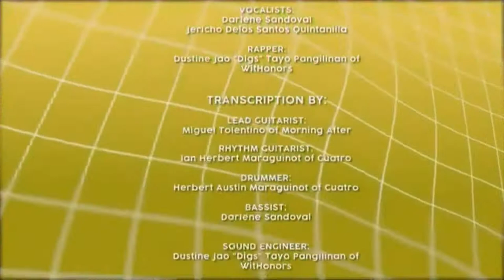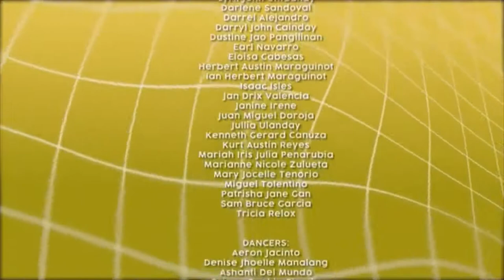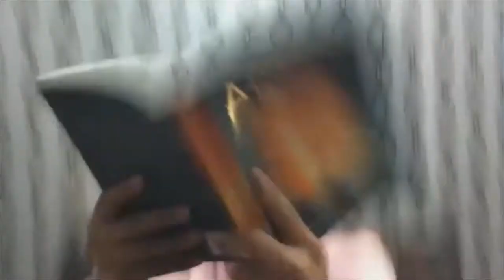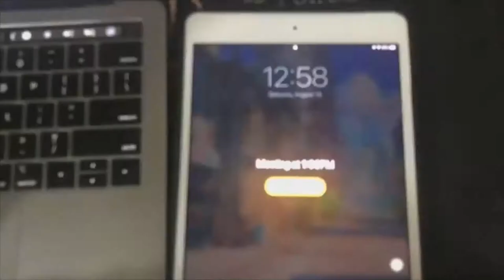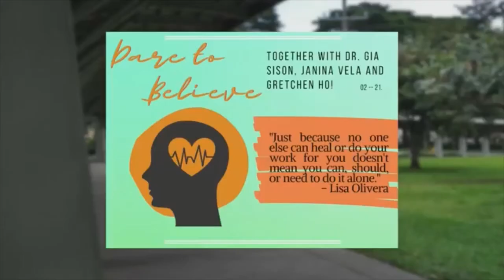TAMBayanTV: Could the future leader of Philippine politics come from FEU Diliman? | G2SLife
“Leadership and learning are indispensable to each other.”
The FEU Diliman Student Coordinating Board presents the second episode of “SCB: A Glimpse to a Student Leader’s Life.”

In this episode, we guarantee you three times the fun for everyone as we entertain questions again about our journey as a tamaraw leader, the why/s behind our continuous service, and our advices to other potential student leaders!